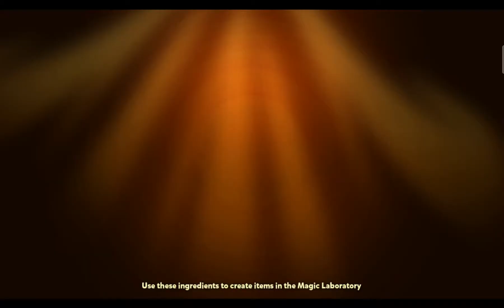Cookie Run Trial & Error: Licorice Cookie's Trial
hehehheeheheheeheehehhehhwwqtguqeuauivbkh